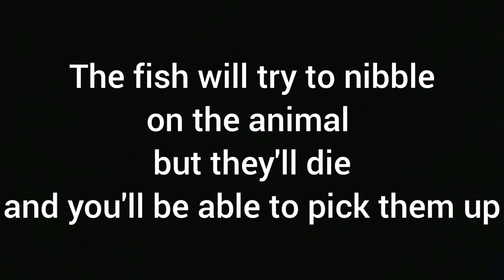UNLIMITED FISH GLITCH LOCATION | RDR2 ONLINE | FAST MONEY !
UNLIMITED FISH GLITCH LOCATION

MAKE FAST MONEY IN RDR2 ONLINE !